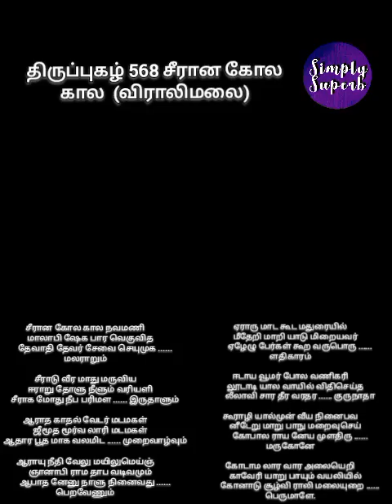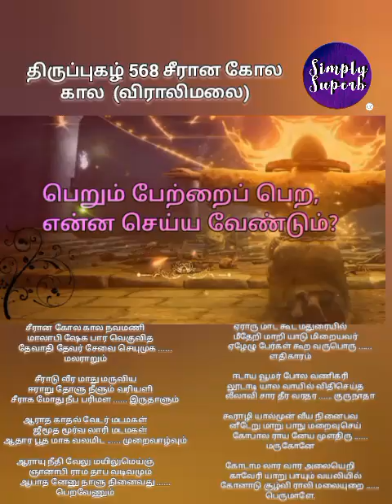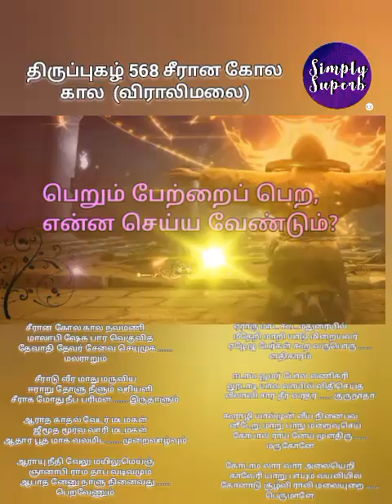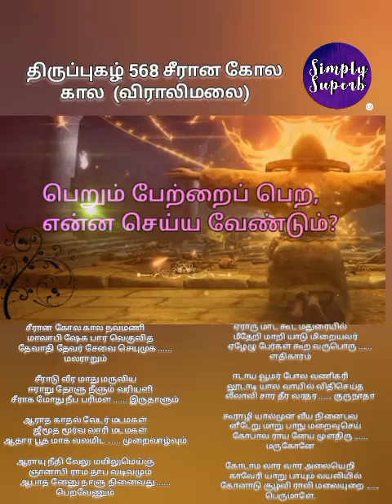திருப்புகழ் 568 சீரான கோல கால (விராலிமலை)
சீரான கோல கால நவமணி
     மாலாபி ஷேக பார வெகுவித
தேவாதி தேவர் சேவை செயுமுக மலராறும்

சீராடு வீர மாது மருவிய
     ஈராறு தோளு நீளும் வரியளி
சீராக மோது நீப பரிமள இருதாளும்

ஆராத காதல் வேடர் மடமகள்
     ஜீமூத மூர்வ லாரி மடமகள்
ஆதார பூத மாக வலமிட முறைவாழ்வும்

ஆராயு நீதி வேலு மயிலுமெய்ஞ்
     ஞானாபி ராம தாப வடிவமும்
ஆபாத னேனு நாளு நினைவது பெறவேணும்

ஏராரு மாட கூட மதுரையில்
     மீதேறி மாறி யாடு மிறையவர்
ஏழேழு பேர்கள் கூற வருபொரு ளதிகாரம்

ஈடாய வூமர் போல வணிகரி
     லூடாடி யால வாயில் விதிசெய்த
லீலாவி சார தீர வரதர குருநாதா

கூராழி யால்முன் வீய நினைபவ
     னீடேறு மாறு பாநு மறைவுசெய்
கோபால ராய னேய முளதிரு மருகோனே

கோடாம லார வார அலையெறி
     காவேரி யாறு பாயும் வயலியில்
கோனாடு சூழ்வி ராலி மலையுறை பெருமாளே.